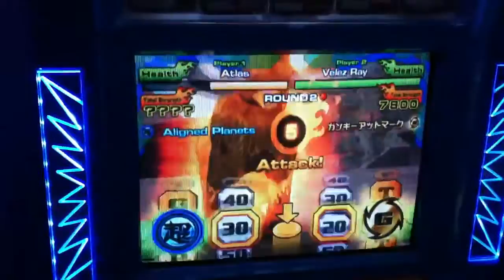Atlas vs Velez Ray - AK Evo Team Tourney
Velez Ray won Atlas in one of the round in the Team Tourney at Bishan J8 on 25 Nov 11